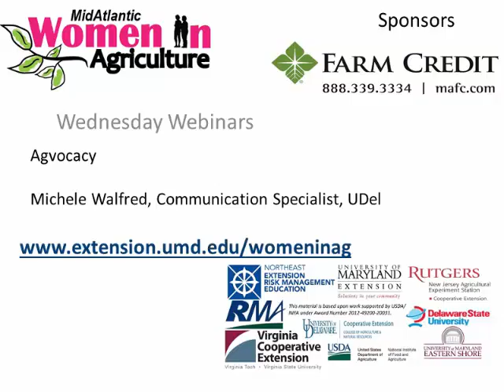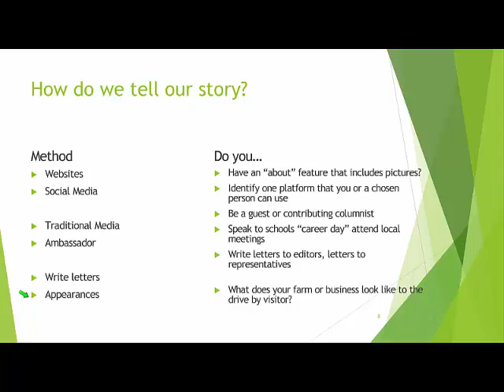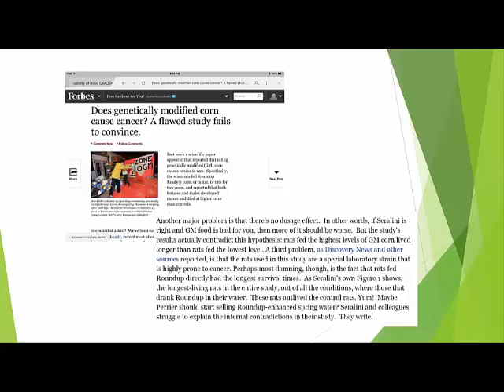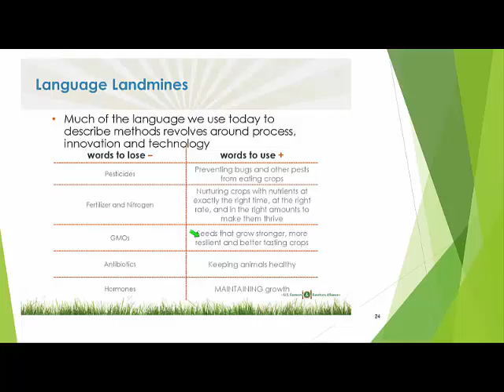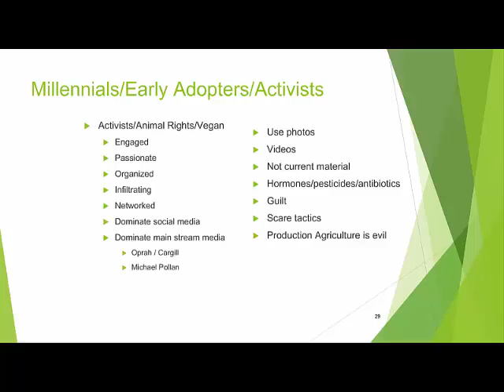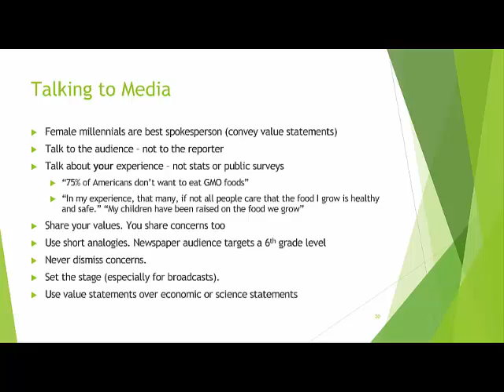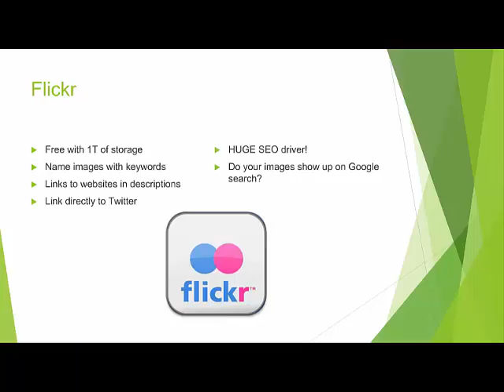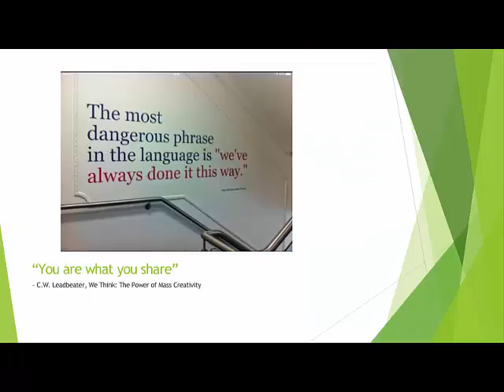Agvocacy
Commercial and for profit agriculture is slammed on social media – organized social activists have a strong voice on social media and they often paint an unflattering (to put it kindly) picture of agriculture. Mid-Atlantic farmers are not immune. We need positive voices to tell our story. Learn how to effectively communicate and “agvocate”in this arena